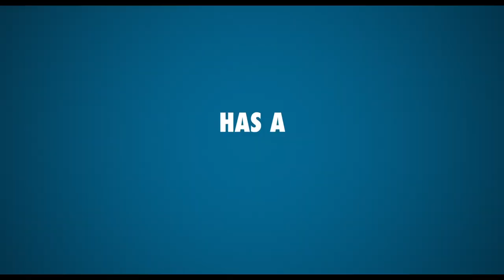Man Vs Bee Netflix Series Review - Man 🙋🏻‍♂️ Bee 🐝 Dog 🐶 = Disaster 🔥 NEW Rowan Atkinson Comedy!!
Man Vs Bee Netflix Series Review - NEW Rowan Atkinson Comedy!
Rowan Atkinson stars in Man Vs Bee, a comedy series that will get the whole family buzzing. Lands June 24.